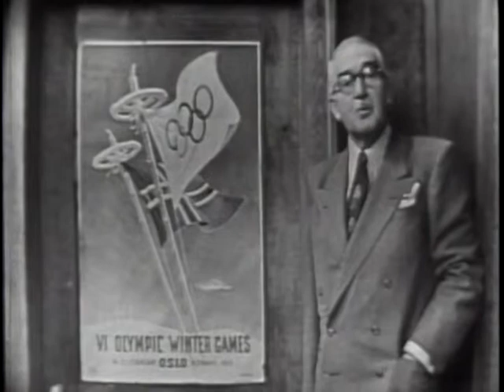LONGINES CHRONOSCOPE WITH EDWARD T. MC CORMICK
LONGINES CHRONOSCOPE WITH EDWARD T. MC CORMICK - National Archives and Records Administration 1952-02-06 - ARC Identifier 95731 / Local Identifier LW-LW-52 - TELEVISION INTERVIEW:  Donald I. Rogers and William Bradford Huie talk with McCormick, President, New York Curb Exchange, on money and how to save it, role of the New York Exchange, and effect of government regulations upon securities. DVD copied by IASL Master Scanner Katie Filbert.